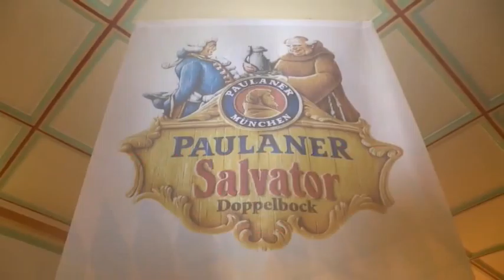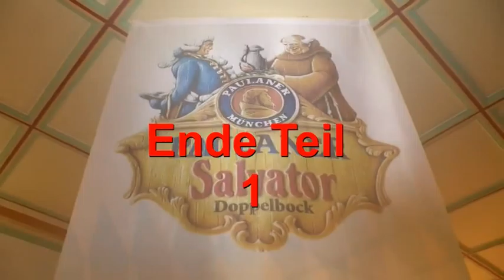Starkbieranstich Hotel Hirsch Füssen Bayern 2016 Teil 1/2